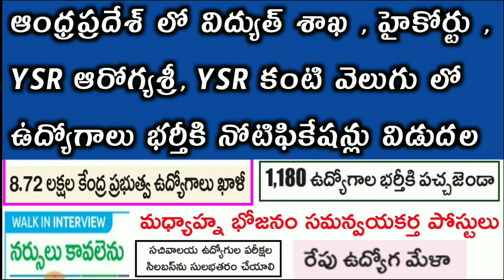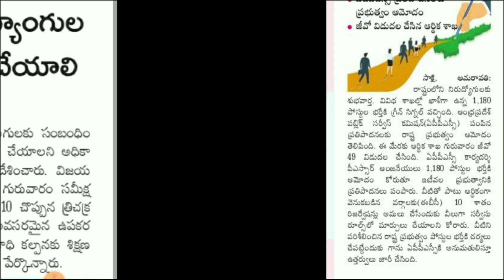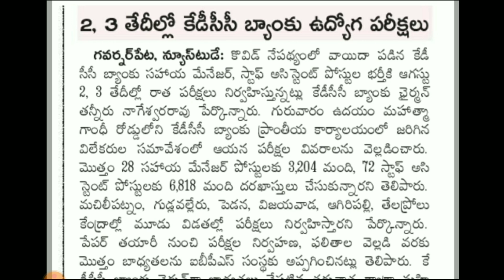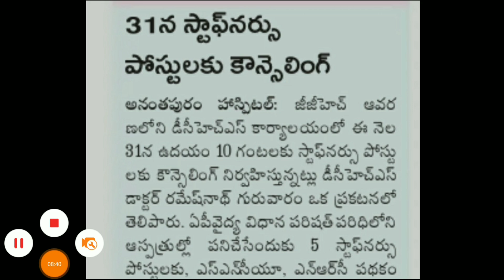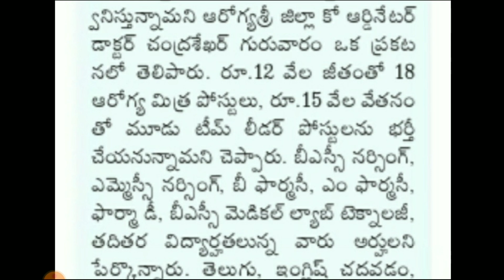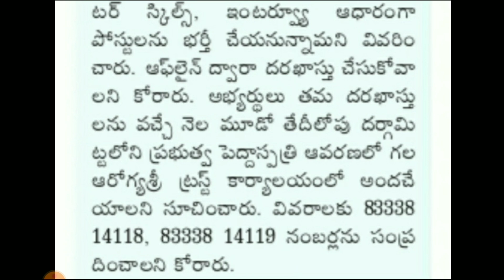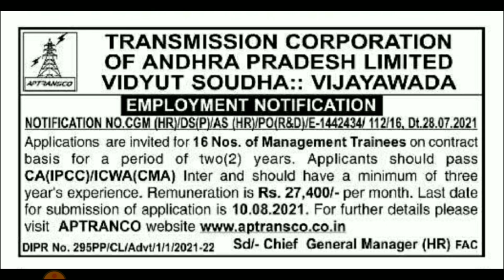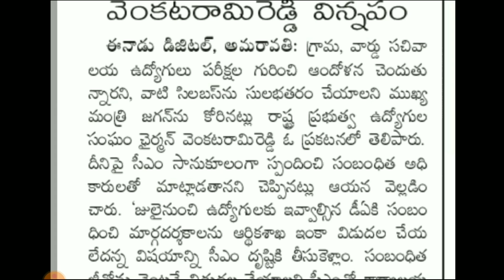AP లో విద్యుత్ శాఖ, హైకోర్టు ,YSR ఆరోగ్యశ్రీ, కంటి వెలుగు లో ఉద్యోగాలు భర్తీకి నోటిఫికేషన్లు విడుదల